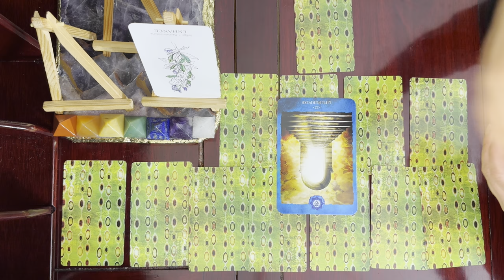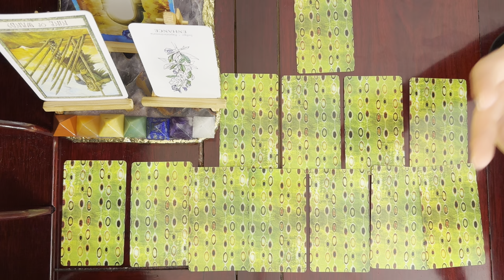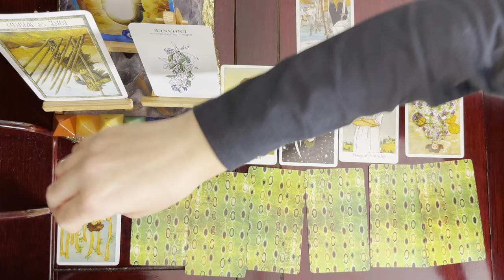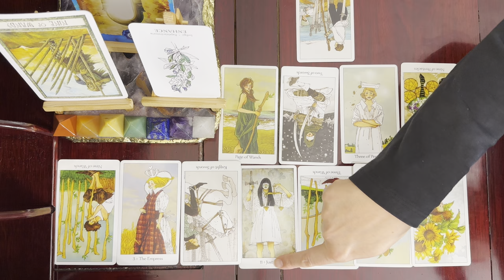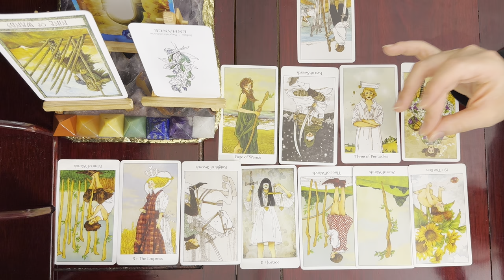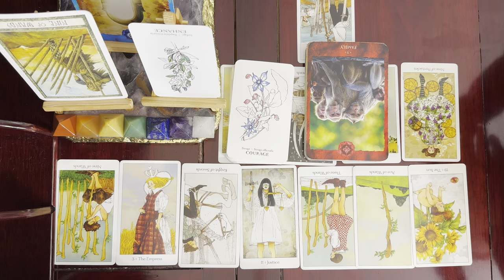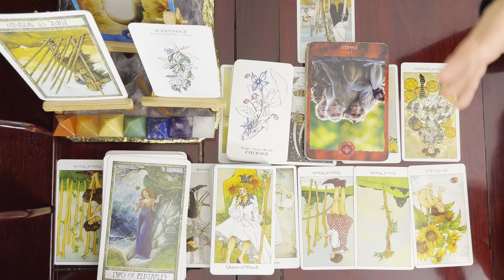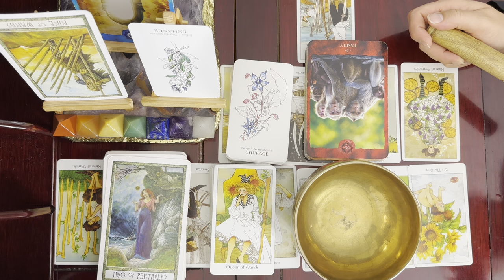Scorpio Weekly Tarot, Beware Lies (Aug 11-17)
Dreaming Way Tarot